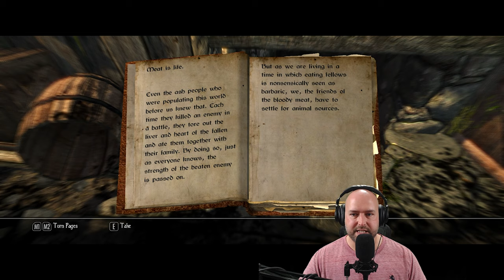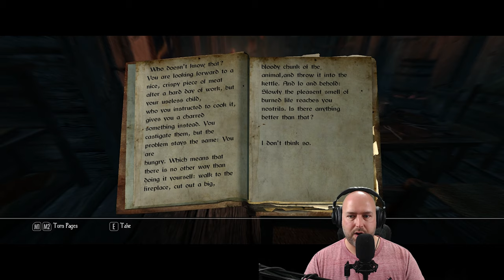Enderal Forgotten Stories Skyrim Mod - Part 1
A friend recommended that I try out a full Skyrim mod that is it's own game in itself built off the Skyrim game. It's completely free to download and install so I thought I'd give it a go! Come watch me play through Enderal: Forgotten Stories!